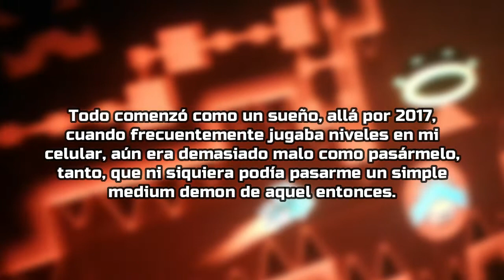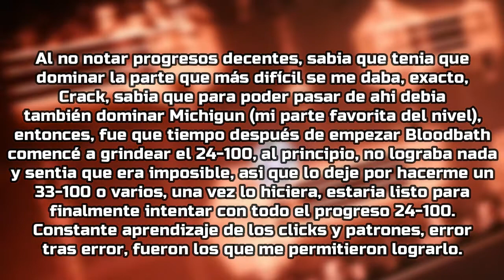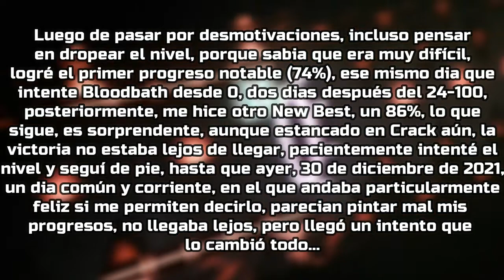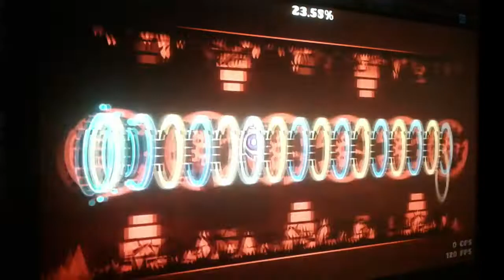3RD EXTREME DEMON! | Bloodbath by Riot & more 100% (Dream Demon) - Geometry Dash 2.11 [60hz120fps]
ES:
Hola a todos, espero se encuentren de lo mejor, porque yo lo estoy, ayer, termine este largo viaje que emprendí hace meses, con muchos tropiezos y dificultades, finalmente lo logre, este logro, significa mucho para mí, horas de horas jugando (creo que han sido más de 75 horas enteras jugándolo) y agradezco a todas las personas que estuvieron acompañándome en mi travesía. Soñé con pasarme este nivel desde siempre, realmente fue así y por azahares del destino, lo he logrado ayer, acabamos el 2021 de la mejor manera si señor.
Este es el último nivel de la trilogía que me faltaba, ya los he completados todos, siendo Bloodbath mi tercer Extreme Demon en este juego, en cuanto al nivel, es muy consistente y agradable, no se arrepentirán de probarlo, aunque les parezca difícil. El ambiente es el adecuado, que puedo decir, este es un nivel muy mítico en todo Geometry Dash, imposible que no te guste, mi parte favorita, sin duda por a atmosfera y sincronización, es la de Michigun, siendo también, la segunda parte mas difícil del nivel en mi opinión, la primera seria Crack sin duda y la tercera Etzer. Recuerden que nada es imposible, si quieres lograr algo, con mucho esfuerzo y perseverancia lo lograras, no importa cuanto te cueste, el resultado que obtengas siempre será satisfactorio. Nos vemos en 2022, cuídense todos y que pasen un feliz año nuevo.
ID: 10565740
Canción: Dimrain47 - At The Speed of Light
Intentos: 20450 (sin copiables)
Dificultad / Dificultad Personal: Extreme Demon / Extreme Demon
Posición en la demonlist: Legacy (aún recuerdo cuando fue un top 1 hace años, es increíble como avanza la comunidad de GD)
Disfrute: 9.5/10
Miniatura hecha por mí
Menciones especiales:
- Alena7S
- Desz
- Abvocato
- Super
- RODO HATSUNE
- Pi3roArst
- BorjaGD
- Alectro200
- SebasLopezGD
- lfix
- CronosCM
- Fer 4 Play
- REZ
- Godgest
- Creepynight
- Toda la New Andina Community

EN:
Hello everyone, I hope you are feeling the best, because I am, yesterday, I finished this long journey that I undertook months ago, with many stumbles and difficulties, I finally achieved it, this achievement, means a lot to me, hours of playing hours ( I think it has been more than 75 whole hours playing it) and I thank all the people who were accompanying me on my journey. I dreamed of passing this level since always, it really was like that and by orange blossoms of destiny, I have achieved it yesterday, we finished 2021 in the best way, yes sir.
This is the last level of the trilogy that I was missing, I have already completed them all, Bloodbath being my third Extreme Demon in this game, in terms of level, it is very consistent and pleasant, you will not regret trying it, even if it seems difficult. The atmosphere is adequate, what can I say, this is a very mythical level in all Geometry Dash, impossible that you do not like, my favorite part, without a doubt due to the atmosphere and synchronization, is Michigun's, also being the second part more difficult of the level in my opinion, the first would be Crack without a doubt and the third Etzer. Remember that nothing is impossible, if you want to achieve something, with a lot of effort and perseverance you will achieve it, no matter how much it costs you, the result you obtain will always be satisfactory. See you in 2022, take care of yourselves and have a happy new year.
ID: 10565740
Song: Dimrain47 - At The Speed ​​of Light
Attempts: 20450 (no copyables)
Difficulty / Personal Difficulty: Extreme Demon / Extreme Demon
Demonlist position: Legacy (I still remember when it was a top 1 years ago, it's amazing how the GD community is progressing)
Special mentions:
- Alena7S
- Desz
- Abvocato
- Super
- RODO HATSUNE
- Pi3roArst
- BorjaGD
- Alectro200
- SebasLopezGD
- lfix
- CronosCM
- Fer 4 Play
- REZ
- Godgest
- Creepynight
- All the New Andina Community